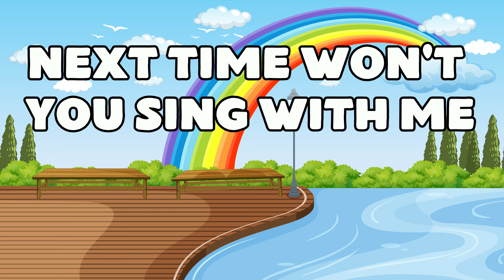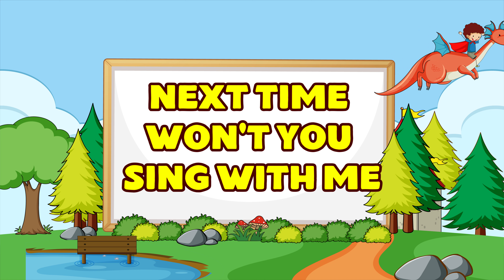Phonics Song for Toddlers - ABC Song - ABC Alphabet Song for Children - ABC Phonics Song - ABC Songs